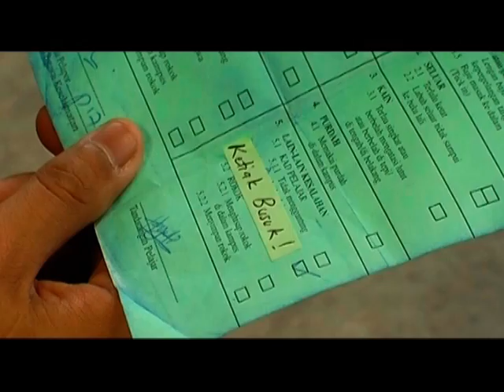Tv Ads' bedak hibka'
Our  tv ads for  advertising subject to graduate as diploma in Masscomm UiTM Puncak perdana, Shah Alam    ..watch it n enjoy it..Oy-Kia advertising agency..